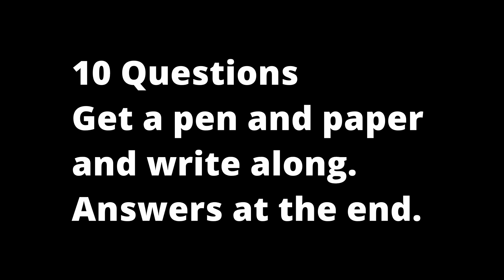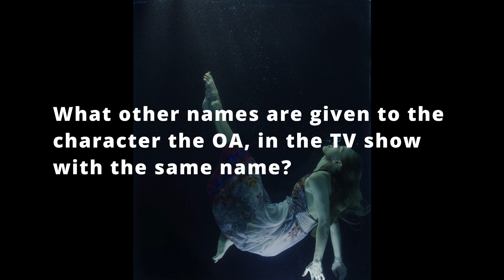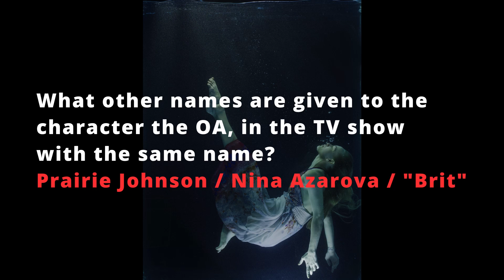Do you watch a lot of TV? Do the Television Quiz! | Q2 Quiz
Ten questions and answers about television shows. Put all these hours watching TV to good use, by answering this quiz.

About us

FAQ